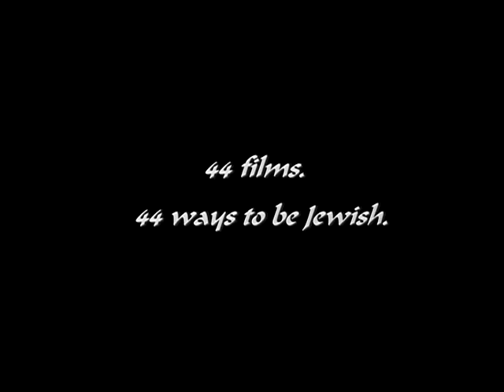SFJFF Trailer - Cheb i Sabbah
San Francisco Jewish Film Festival 2001 Trailer